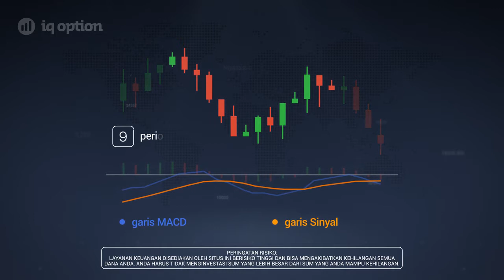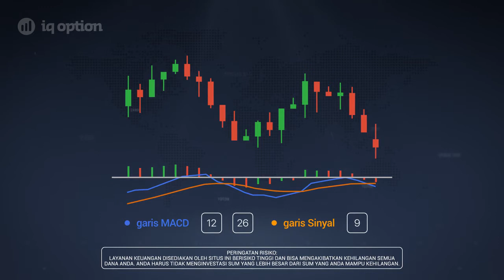5 Indikator MACD